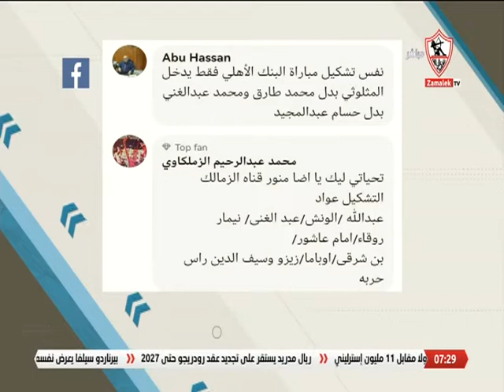أراء الجمهور فى التشكيل الأنسب للزمالك فى لقاء سيراميكا بالدوري الممتاز - أخبارنا